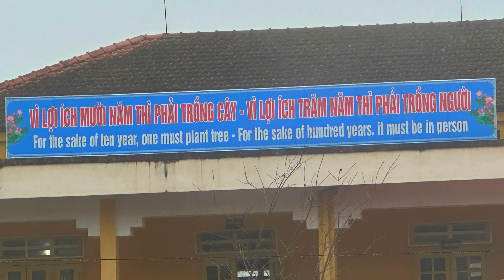Ha Giang Loop [Tu Le to Sapa] Day 5 "Wet and Wild"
On day five of my eleven day Ha Giang Loop dirt bike touring adventure I ride from my homestay in Tu Le to higher elevations in the town of Tavan near Sapa the famous trekking base village of Northern Vietnam. In Sapa (Tavan) I spend two nights in my favorite homestay of the whole trip and get a free day to explore the trekking Northern Vietnam base town of Sapa.